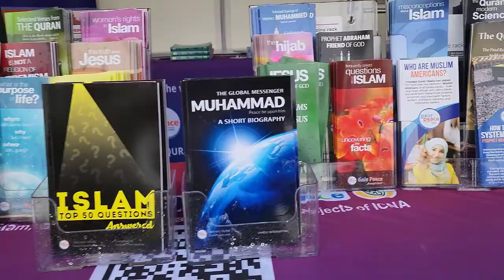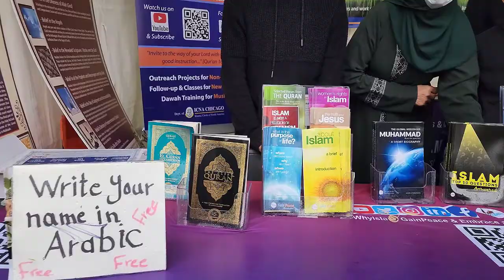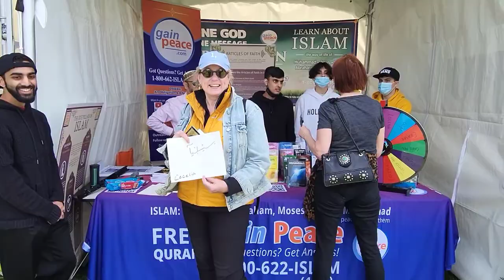Surprise comments for Islam booth attendee by GainPeace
The youth came to support and share Islam with others.